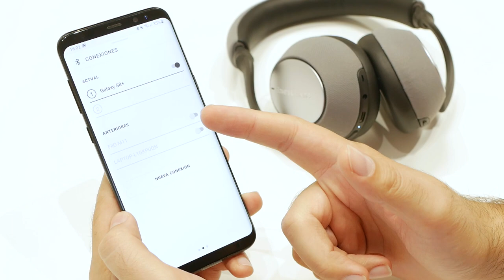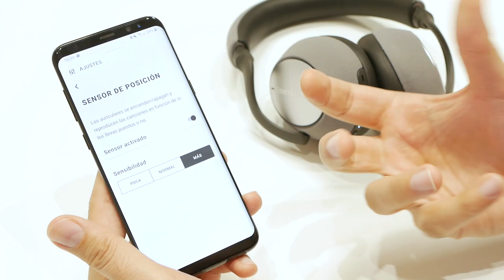Review Bowers & Wilkins PX7, el mejor sonido en auriculares con cancelación de ruido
Los Bowers & Wilkins PX7 se han convertido en la alternativa perfecta si buscas unos auriculares con cancelación de ruido con una calidad de sonido exquisita.

Si quieres conocer todos los detalles de estos nuevos auriculares de Bowers & Wilkins, no te pierdas la review de nuestro experto.

► Comprar Bowers & Wilkins PX7 en España al mejor precio. Distribuidor oficial